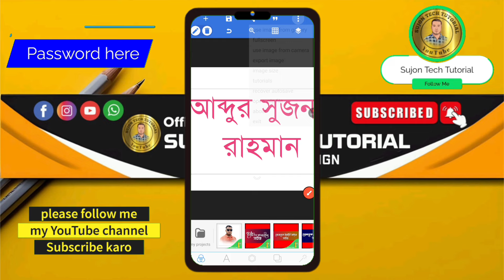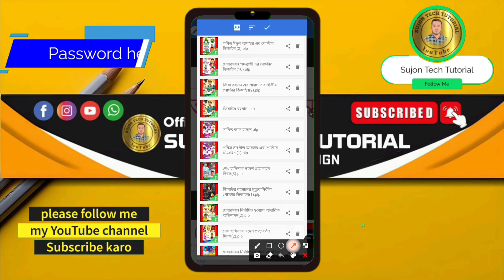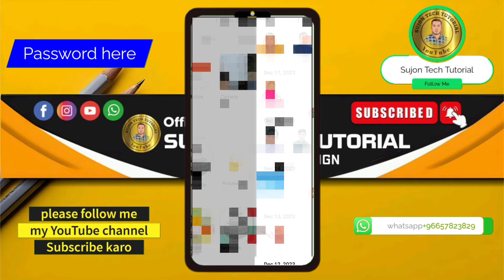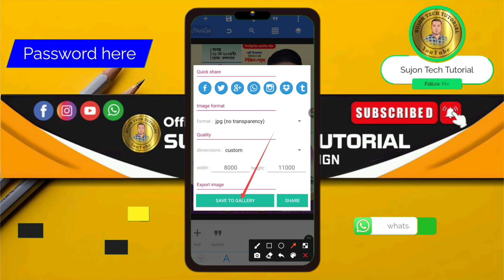উপজেলা নির্বাচন পোস্টার ডিজাইন | চেয়ারম্যান | ভাইস_চেয়ারম্যান | Vice_Chairman free_plp| PixelLab_plp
আসসালামু আলাইকুম..!❤️

 জেলা পরিষদের নির্বাচনী পোস্টার ডিজাইন plp || চেয়ারম্যান পদপ্রার্থী নির্বাচনী পোস্টার ডিজাইন plp  আওয়ামীলীগ | Pixellab| free plp

I Hope You Like This Video. So if you really like the video and have something to say about the video, Please comment in the comment box.

চেয়ারম্যান হিসেবে দেখতে চাই
দেখতে চাই
এমপি হিসেবে দেখতে চাই
সংসদ সদস্য হিসেবে দেখতে চাই

পোস্টার ডিজাইন
poster design
graphic design